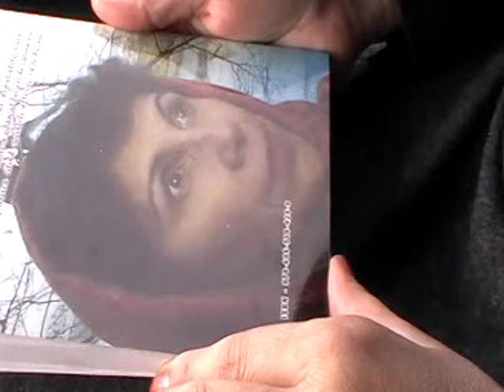EROI DE CENACLU - Carmen Ileana ROUA (2)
CENACLUL LITERAR "ORPHEON" - BUCURESTI
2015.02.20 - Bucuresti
Carmen Ileana ROUA - Mesajul primului volum... "AS VREA SA FIU", 2012